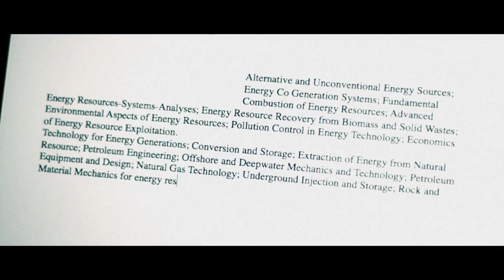TrèStress - cortomertraggio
Il cortometraggio parla dell'uomo medio e dello status e ruolo sociale che questo ricopre nella società.
Francesco Castelluccio - soggeto, sceneggiatura, regia, fotografia, musica, montaggio